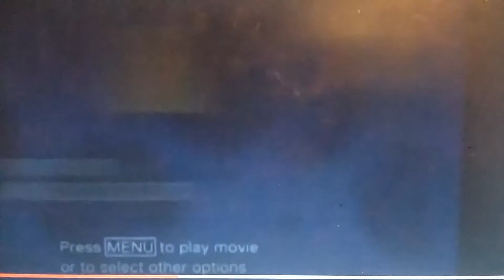Now Available To Own On Video & DVD